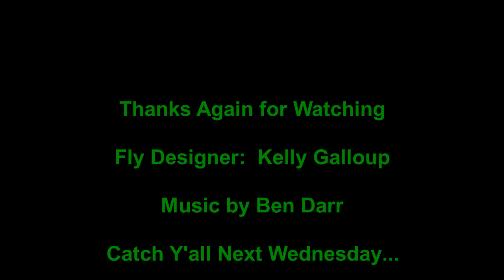Fly Tying: Galloup's Conehead Barely Legal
Kelly Galloup's Conehead Barely Legal is one of the few variations of this pattern.  This gives you the ability to vary the weight of your fly compared to the Fish Skull version.  A tungsten head will allow for a more aggressive jig while a brass conehead will be more of a flat retrieve and do better in the shallower water.

Material List:

Back Hook:  Daiichi 2461 #2
Tail:  Olive/Brown over Sunburst Yellow Marabou
Flash:  Gold Flashabou
Body:  Medium Peach Estaz
Marabou Stacks:  Olive/Brown over Sunburst Yellow
Lateral Line:  Gold Flashabou

Connection:  Beadalon 19 Strand 0.38mm and 1 Orange Bead

Front Hook:  Daiichi 2461 #1
Skirt:  Olive/Brown and Sunburst Yellow (2) Marabou
Lateral Lines:  Gold Flashabou and Yellow Grizzly Hackle
Collar:  Minnow Back Ice Wing Fiber/Gold Ice Dub
Head:  Large Tungsten Conehead